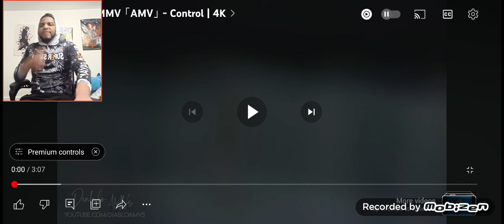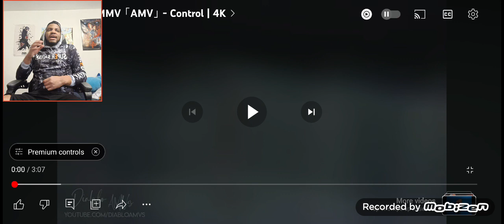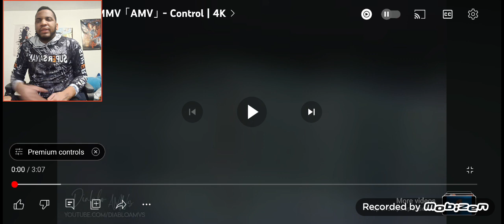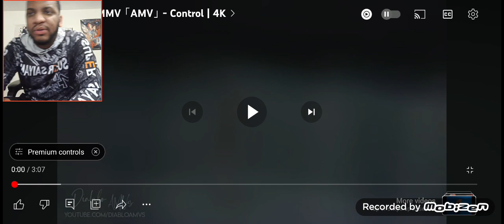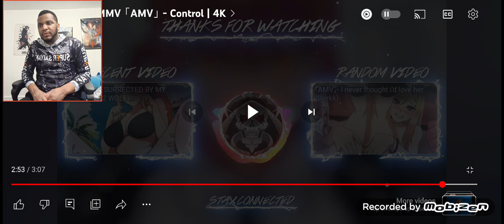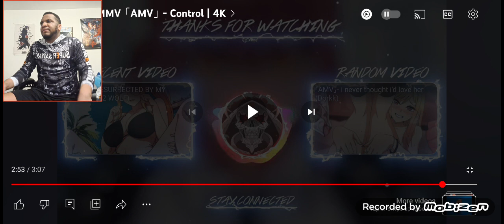Solo Leveling MMV「AMV」- Control 4K | REACTION!!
Highest Rated Anime Episodes ever (Top 3 will surprise you)

kobeni noises wack taken from the chainsaw man dub of episodes 4, 5, and 6

the chainsaw man dub but only kobeni noises
100 Legendary Anime Openings #2 *REACTION*
Highest Rated Manga EVER *REACTION*

ragnarok: labyrinth, manga, top manga, most manga, best manga, manga sales, 2021, anime, japan, manga 2021, manga data, anime 2021, one piece, manga ranks, manga rank, japan manga, aot, snk, manga channel, anime channel, the best manga, the top manga, mangas, hunter x hunter, hxh, attack on titan, shinjeki no kyojin, mal, myanimelist, manga best, manga top, manga graph, manga graphs, manga fight, manga fights, demon slayer sales, bdayreacts, reaction, bday reacts, anime reaction

HOW STRONG IS BORUSHIKI !!?? Boruto Episode 208 REACTION

😱🔥BORUSHIKI KILLS BORO WITH RASENGAN🔥
BORUSHIKI KILLS BORO Momoshiki vs Boro Reaction モモシキ顕現 | ボルト 第208話 リアクション 博人传-火影次世代- 第208集 | 動漫反應 Boruto CAPITULO 208 Reacción Boruto – Naruto hậu sinh khả úy Tập 208 โบรูโตะ: นารูโตะ เน็กซ์ เจนเนเรชั่น ตอนที่ 208 보루토 208화 Momoshiki possessed Boruto literally flexed his powers on Boro, and in the end defeated him. But damn, hope we get to see more of this Karma mode soon. But glad Naruto is fine and recovered, and glad this episode was a cool-down episode before more threat to come. 3: Soul Provider Speaks 4: Its SpoRTan 5: L-dragon Reacts 6: YouTube React - ytreact 7: J-Stars 8: ANKUZAKI Copyright 批评、评论、新闻

😱🔥BORUSHIKI KILLS BORO WITH RASENGAN🔥 Boruto: Naruto Next Generations Episode 208 Reaction Mashup

anime, top anime, best anime, topanime, bestanime, most popular anime, popular dub chainsaw man dub kobeni chainsaw man dub out of context chainsaw man dub funny moments